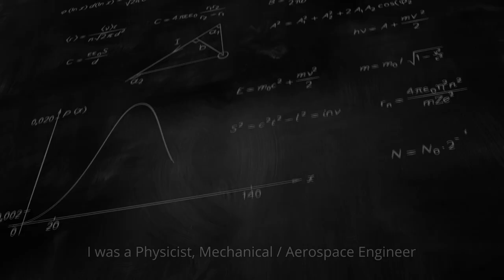The Power of Meditation - Sean Buranahiran connects to his intuition after ONE meditation - Ep1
In this premiere video, I interview Sean Buranahiran. A Thai YouTuber and author of "51 Weapons of The Wise: A Young Persons Guide to Life, Spirituality & Success".

Sean shares the story of his spiritual awakening and connection to the source of his intuition…  a connection that happened during his very first meditation!

ABOUT INTENTIONAL EVOLUTION
After 5K+ hours of meditation and introspection, I started to share part of my journey via a series of interviews with amazing people I've found along my path. Common, everyday people who are learning to master life's greatest challenge... To know thyself.

My goal is to merge physics, neuroscience, biology, and scientific research with traditional meditation techniques and practices… I choose to believe in a highly conscious race and I aim to help accelerate the evolution of human consciousness by inspiring, empowering, and fostering individual awareness.

ABOUT NEURO CHANGE SOLUTIONS - Collaboration with Dr Joe Dispenza
I am passionate about helping individuals and organizations learn how to create heightened states of awareness and sustainable peak performance.

I facilitate an 8-hour hands-on corporate program created by Dr Joe Dispenza.  A workshop specifically designed for organizations and businesses that are interested in cultivating a collaborative, present, and fully engaged workforce.